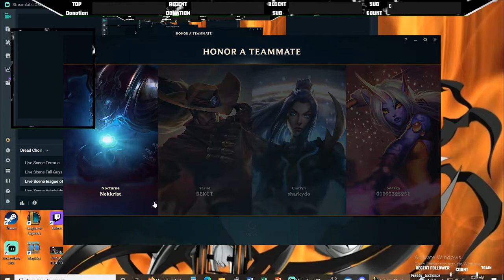I am not trash just unlucky